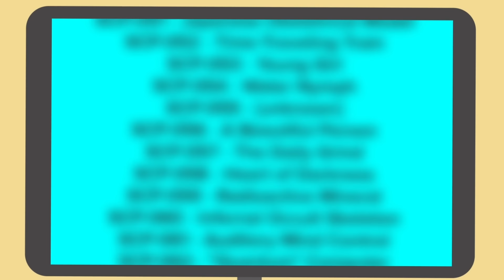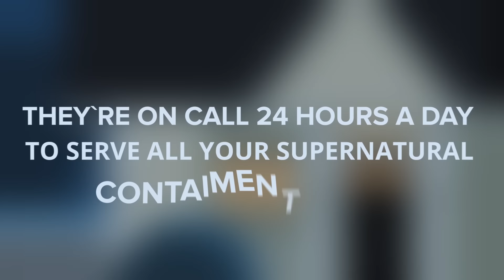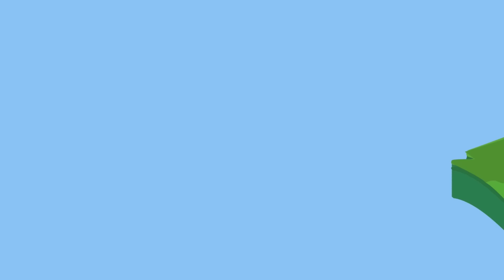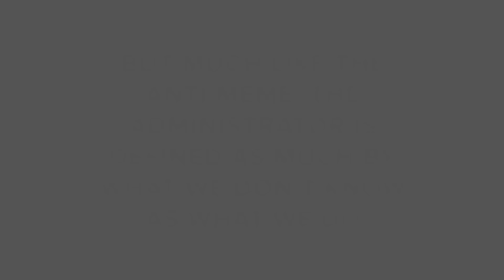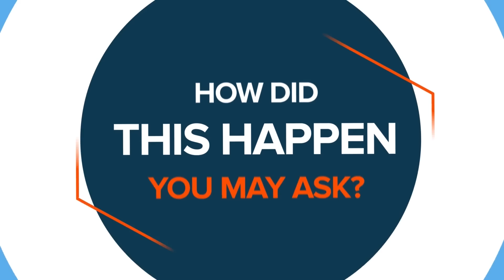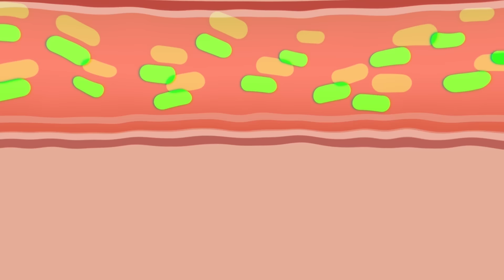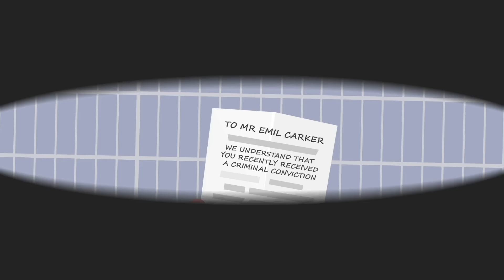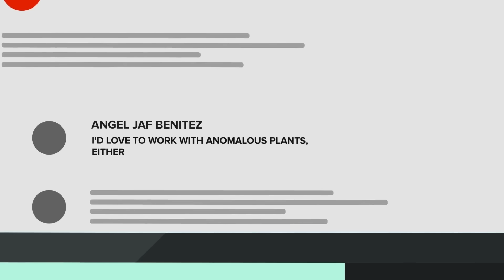How to Score a Job at the SCP Foundation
00:00 How to Work at the SCP Foundation Explained
11:37 Secret Group that Runs the World - SCP O5 Council Explained
24:51 SCP Elite Mobile Task Force Explained
39:36 Dr. Clef - SCP Foundation Researcher
51:47 SCP Global Occult Coalition Explained
01:03:33 SCP Most Dangerous Secret Labs and Facilities
01:16:56 SCP Foundation Boss - The Administrator Explained
01:28:55 How Does the SCP Foundation Actually Make Money?
01:40:25 Good vs Evil - SCP Ethics Committee Orientation
01:52:42 SCP Professor Kain Pathos Crow EXPLAINED
02:08:16 SCP Red Right Hand Are ACTUALLY D-Class?!
02:25:31 Which SCP Mobile Task Force Would You Join?
02:43:10 I Survived 100 DAYS as SCP D-CLASS
02:59:32 Your SCP Foundation Dream Job!
03:15:47 A Day in the Life of SCP Mobile Task Force - 049 Experiments!